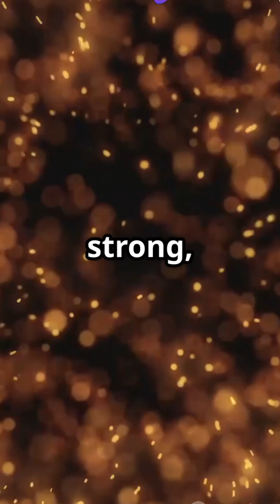What If You Fell Into a B-Type Star | What If Universe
How would it feel to fall into a raging B-Type Star? 🌌
Experience unimaginable destruction in today's episode of What If Universe! 🚀